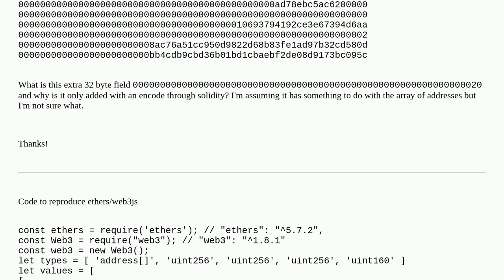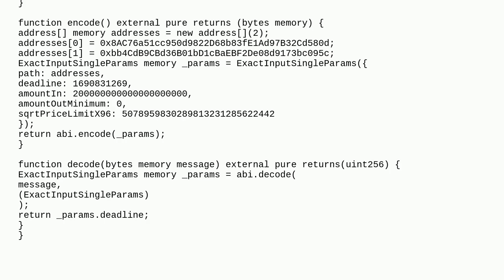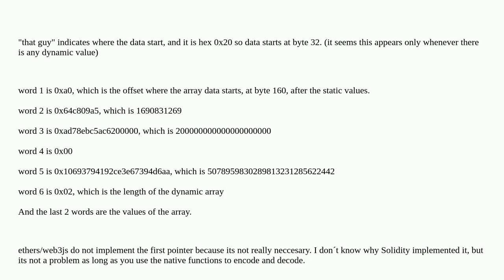Ethereum: Abi encode / decode mystery additional 32 byte field Uniswap v2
Abi encode / decode mystery additional 32 byte field Uniswap v2

A special thanks goes out to the community

  abi uniswapv2 decode encode